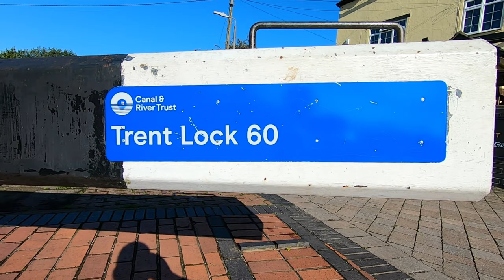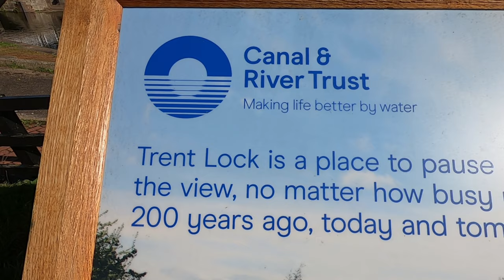The Erewash Canal - A Towpath Walk from Long Eaton to Trent Lock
Walking the Erewash Canal  - Long Eaton to Trent Lock

Join me on the 4th & final Part of my walk along the Erewash Canal in Derbyshire.
Filmed on the 30th September 2019, i enjoy a glorious day with blue skies & sunshine.

Additional Music by Scott Buckley – released under CC-BY 4.0.